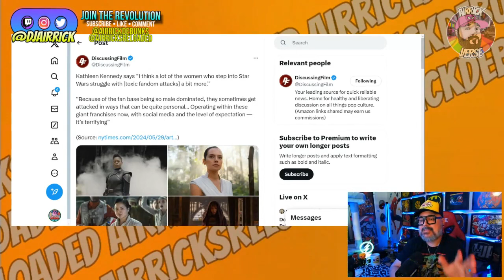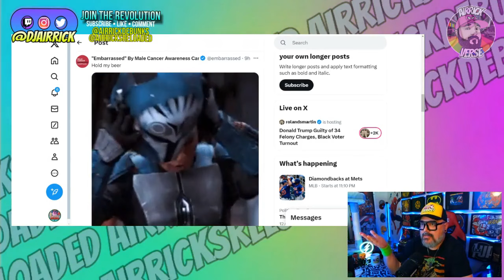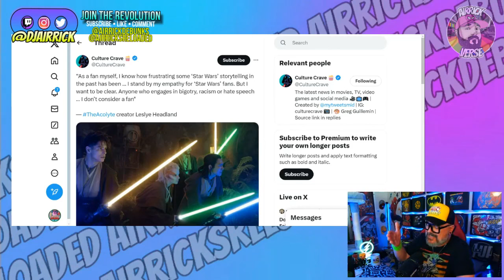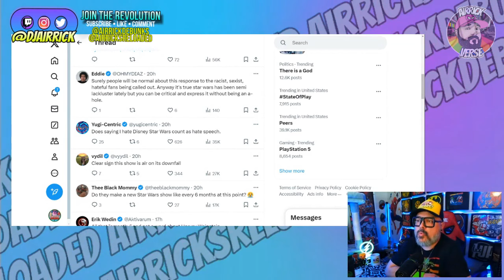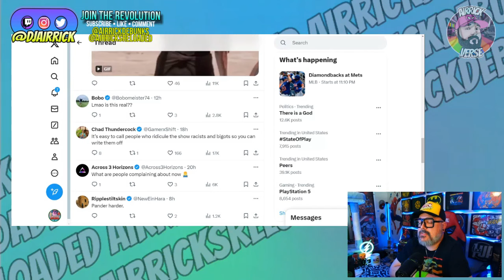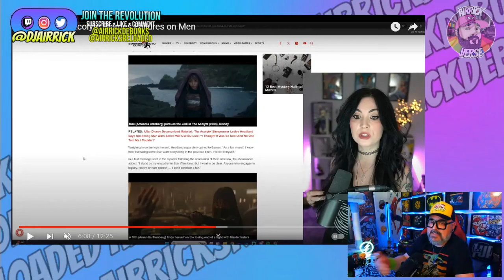Star Wars Fans Are RACIST BIGOTS & Use HATE SPEECH? Kathleen Kennedy Star Wars Is DEAD! Nerdrotic!